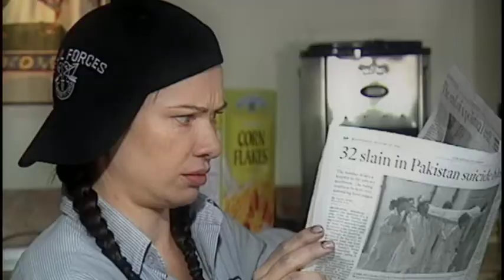No Way Out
Actress Elizabeth Yoder is the bread winner as the family's grease ball mechanic, loyal friend & "husbandry" wife in this screwball comedy produced by ACT Studios. Robert Seeley, "Larry", is the stay at home husband has become so comfortable his crude manners run rampant. Directed by Timothy Lampros, Edited by Alan Kelley